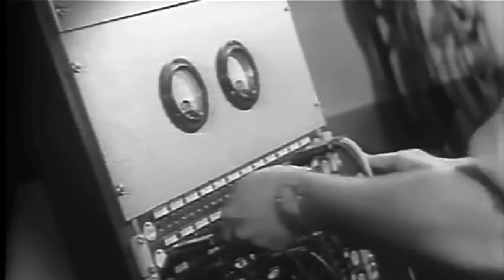Rip Curl Gum Movie - EPISODE1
No snow equals adventure. Quite simply the best way to sum up our season.After a snowless winter in Europe our thirst for freshies got us on the move and pushed us out of our homelands to the four corners of the world: the best thing that could ever happen to us!

From Japanese hot springs up in the high alpine to the wild and deep hills of the Great Canadian backcountry, there was a discovery to be made around every corner, every tree, every road pass.

For Janne and the two Victors, it was a first time ride down the mystic mountains of Japan. For Urska, Nate and Nils it was a first and unique experience while following JF into Canada's immensity .And if you ask Wiley and Elias, they'll be quick to remember an epic barbecue at sunset on the flanks of the Andes.